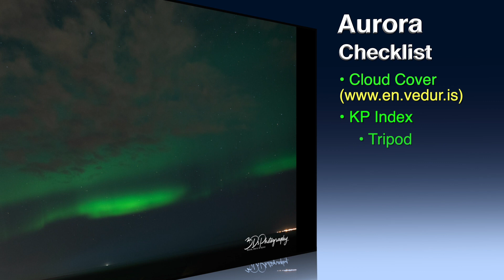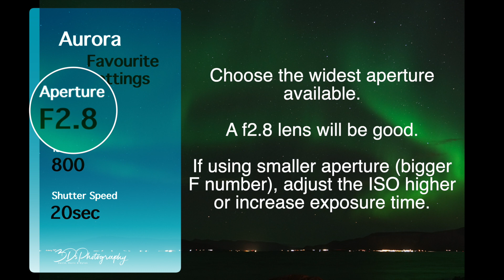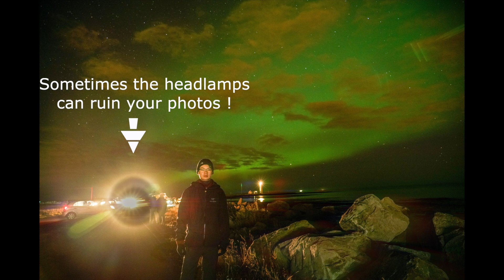Iceland Episode 2 : Aurora at Grotta Lighthouse || 冰岛雷克雅未克极光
Northern Lights on our 1st night in Iceland!

Tonight the KP index & cloud cover seem promising and we don't want to miss the Aurora. So after a short nap, we drove over to Grotta Lighthouse just outside Reykjavik for our 1st Aurora encounter.

位于Seltjarnarnes半岛的Grótta灯塔一带是雷克雅未克地区观赏北极光的最佳地点之一.

Main Equipment :
Sony a7riii FE16-35mm f2.8
Sony a7rii FE24-105 f4
Sony FDR300X

Music from Daxten